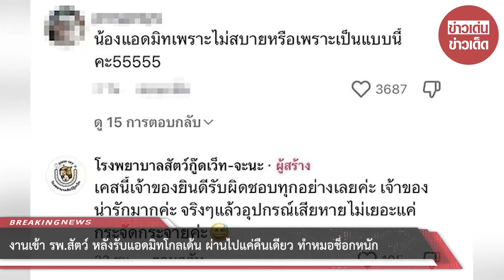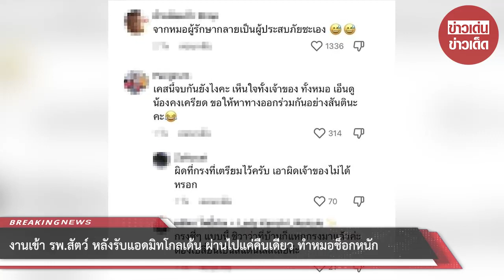งานเข้า รพ.สัตว์ หลังรับแอดมิทโกลเด้น ผ่านไปแค่คืนเดียว ทำหมอช็อกหนัก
00:00 - Intro
00:10 - News
01:00 - Minute